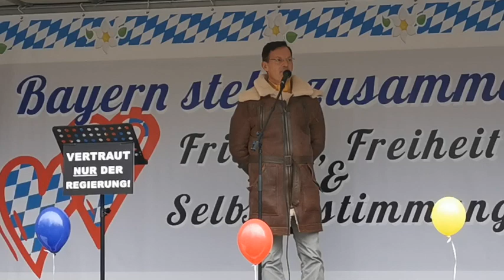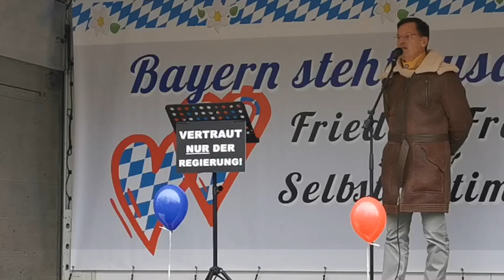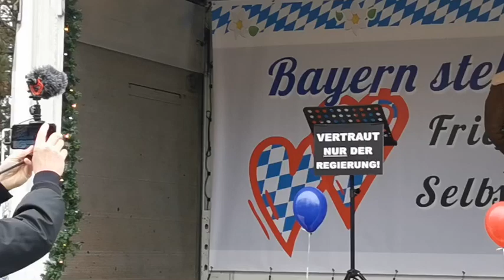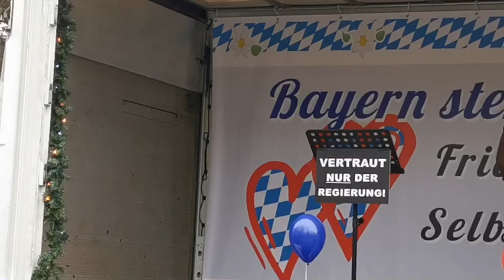Demo Erding 12.12.2020 Rede Dr Klaus Lang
Dr Lang leistet Aufklärungsarbeit.

Intro Musik von Rudi Knödel und Hubert Berrang

Demonstration in Erding
Am 12. Dezember 2020

Ich bin ein einfacher deutscher Mann, der einfach mal seine Meinung zum besten gibt.
Meine Videos sind ohne große Vorbereitung aufgenommen (authentisch) und nur danach etwas ausgeschmückt.
Dieses Video gibt meine persönliche Meinung wieder. Es sind Spuren von Ironie und Satire enthalten.
Wer sich durch das Video beleidigt fühlt, kann sich jederzeit bei mir melden! Wir können das dann gerne bei einem Bierchen ausdiskutieren!!!.
Kontakt über Facebook und Telegramm kann angefragt werden